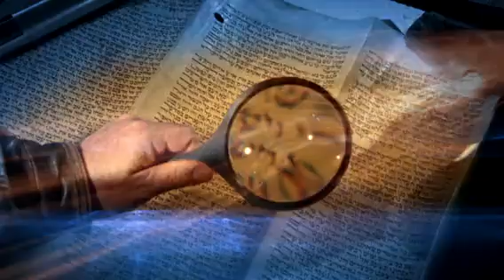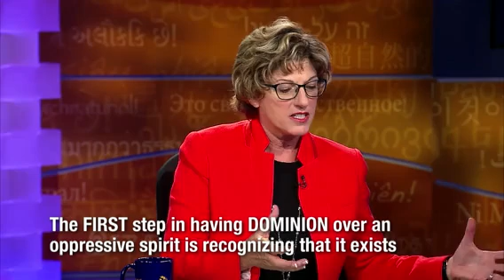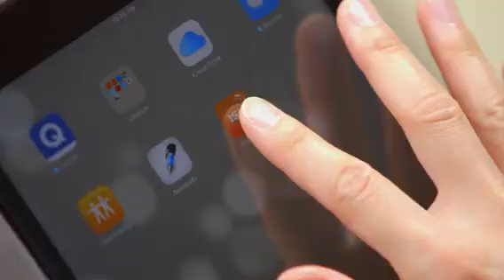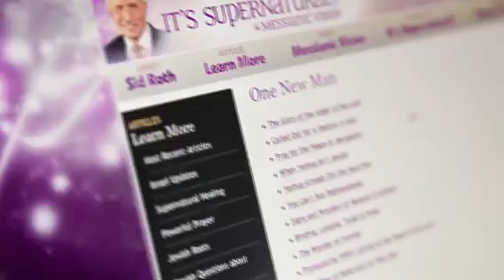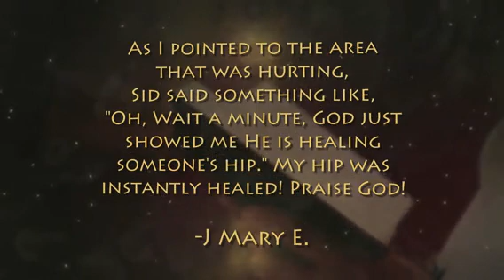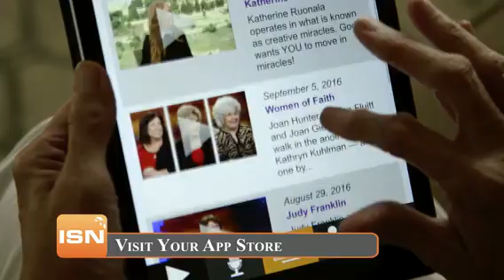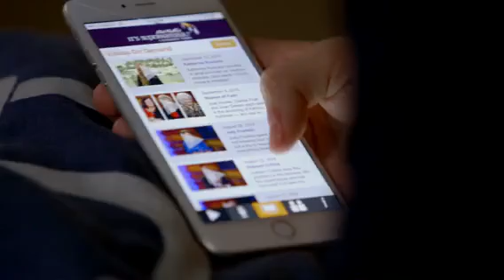IS 924 DeSilva NonComm